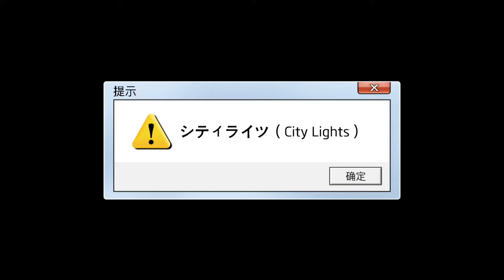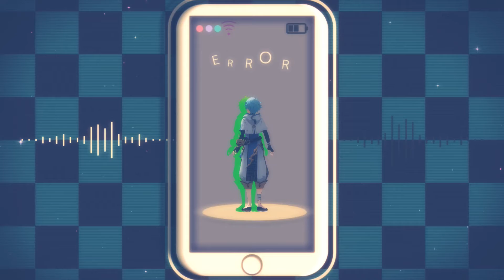[MMD×Genshin Impact]シティライツ（City Lights）（ChongYun）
He's a cute boy💗💗
All stuff is at the end of th video